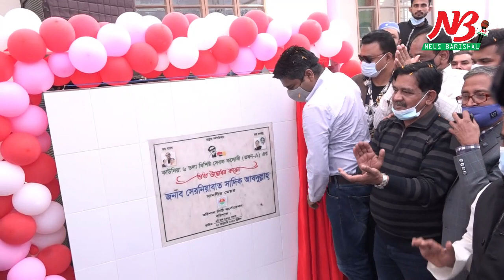বরিশালে হরিজন সম্প্রদায়কে ৯২টি আধুনিক ফ্লাট দিলো সিটি করপোরেশন | BCC | News Barisal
বরিশাল নগরীর কাউনিয়ায় হরিজন সম্প্রদায়ের জন্য সেবক কলোনীতে ৬ তলা বিশিস্ট দুটি নতুন ভবন উদ্বোধন হয়েছে।  বৃহস্পতিবার দুপুরে নগরীর কাউনিয়া এলাকার জানুকি সিংহ রোড সংলগ্ন সেবক কলোনীতে আনুষ্ঠানিকভাবে ভবনের উদ্বোধন করেন সিটি মেয়র সাদিক আবদুল্লাহ। এ সময় সিটি করপোরেশন প্রধান নির্বাহী কর্মকর্তা সৈয়দ ফারুক আহমেদ সহ অন্যান্যরা উপস্থিত ছিলেন।

মোট ১৪ কোটি ৫৪ লাখ ৯৫ হাজার ৮২২ টাকা ব্যয়ে সেবক কলোনীতে ৬ তলা বিশিস্ট দুটি ভবন নির্মান করে সিটি করপোরেশন। ভবন দুটিতে মোট ৯২ টি ফ্ল্যাট এবং একটি কমিউনিটি সেন্টার রয়েছে। উদ্বোধন শেষে মেয়র লটারীর মাধ্যমে হরিজন সম্প্রদায়ের মাঝে ফ্ল্যাট হস্তান্তর করেন। অস্বাস্থ্যকর নোংরা পরিবেশে অভ্যস্ত হরিজনদের আধুনিক মানের ফ্লাট বরাদ্দ দিতে পেরে সন্তুস্টি প্রকাশ মেয়র সাদিক আবদুল্লাহ। আগামীতে সিটি করপোরেশন ছাড়াও সরকারী অন্যান্য সংস্থায় নিয়োজিত সুইপারদেরও আধুনিক মানের ফ্লাট দেয়া হবে বলে জানান মেয়র।